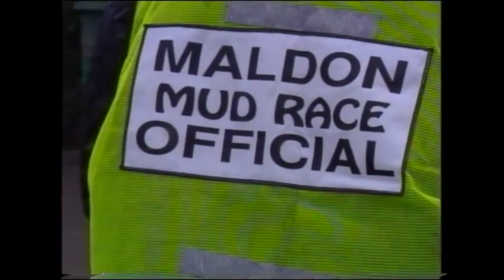What a Wacky World Trailer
A Trailer for What a Wacky World. They may call it a sport but winning is not normally the aim of taking part.